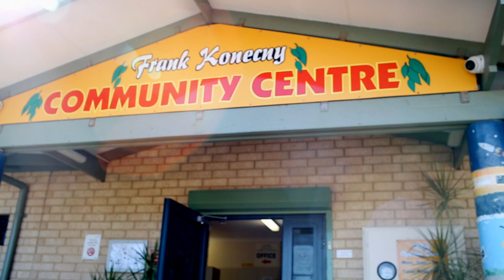Frank Konecny Community Centre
Once people have experienced the Frank Konecny Centre, it becomes an integral part of their lives. And the reason is simple: it is a place where they feel they belong.